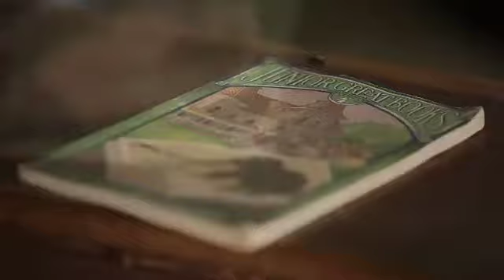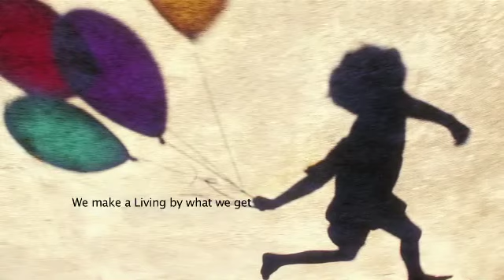Sarada Vidyalaya Niketan